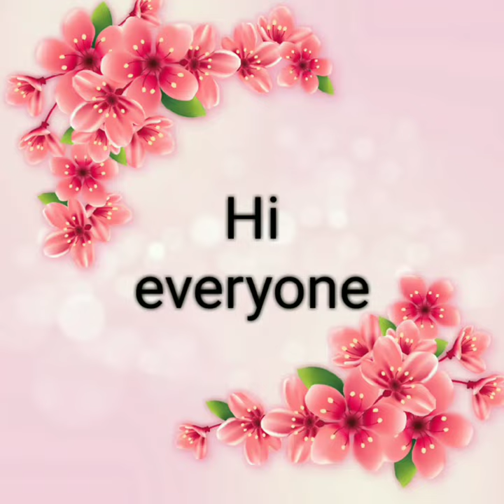Tunisha sharma beautiful photos ❤